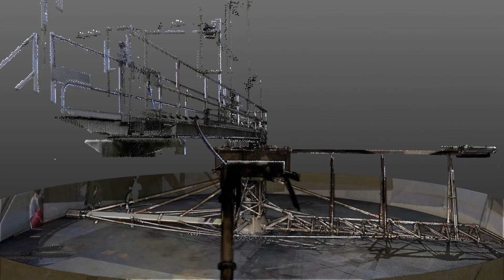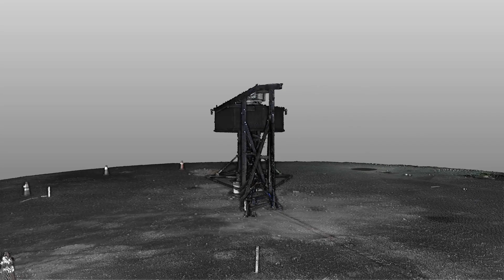Clarifier Replacement - 3D Scan & Photo Gallery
BGCWWS met the request of the Pennridge WWTP to replace an aging 65’-0” Diameter Final Clarifier. During the Covid-19 Pandemic, BGCWWS engineered, fabricated, blasted and painted, in addition to completing the installation of the new clarifier. BGCWWS did so as a turnkey project utilizing all the in-house capabilities offered by H&K Group, Inc.